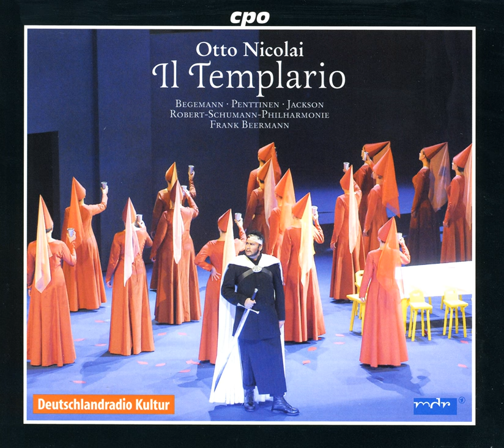Il templario, Act I Scene 1: Cavatina. Dell' orientale la traccia (Briano)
Nicolai, O.: Templario (Il) (Opera)

Artist: Kouta Räsänen
Artist: Stanley Jackson
Artist: Judith Kuhn
Artist: Andreas Kindschuh
Artist: Hans Christoph Begemann
Artist: André Riemer
Artist: Tiina Penttinen
Choir: Chor der Oper Chemnitz
Orchestra: Robert-Schumann-Philharmonie
Conductor: Frank Beermann
Composer: Otto Nicolai